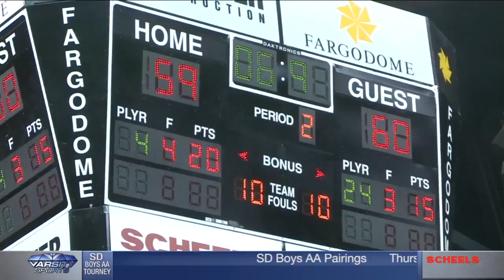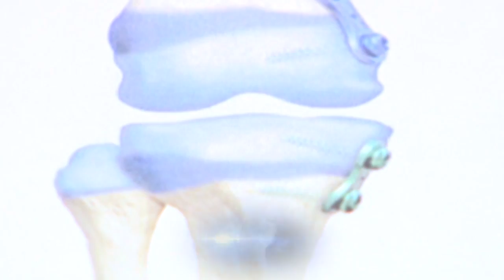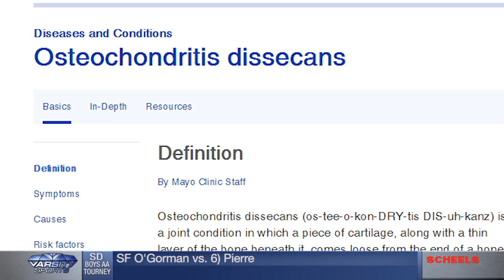Varsity Sports 3.18.15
This week we have highlights from the North Dakota Class A girls and boys tournaments, as well as all the South Dakota Girls championships. Plus we find out more about Sioux Falls Washington senior, Cole Benson and what he had to go through to become the player he is today.